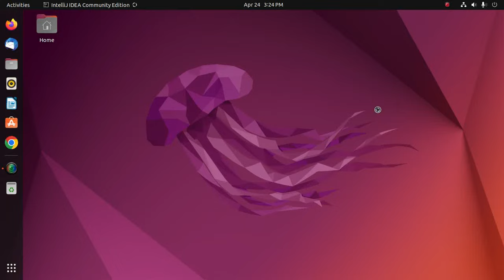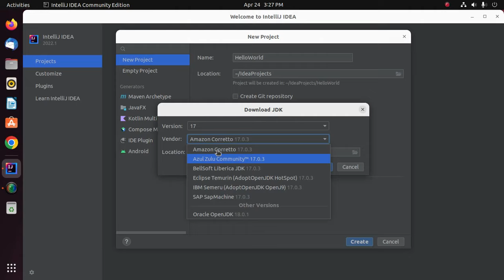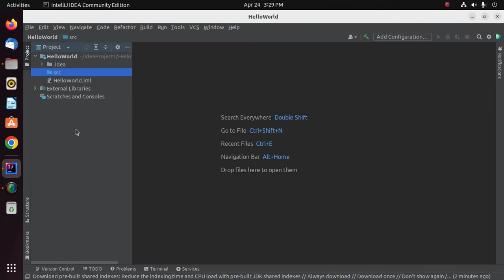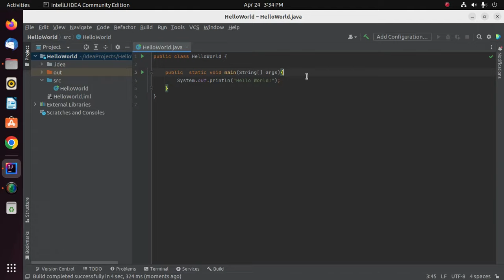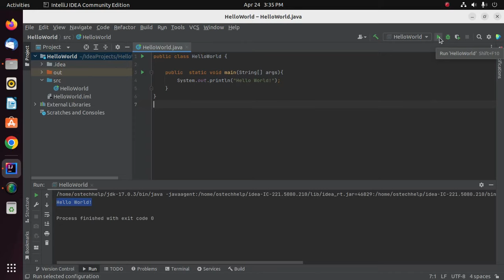How to Create and Run a Java Project on IntelliJ IDEA | Run Java Program on IntelliJ IDEA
In this video I will show how to Create, Build and Run a Java Project on IntelliJ IDEA and How to Run Java Program in IntelliJ IDEA and How to Create and Run Java Program in IntelliJ IDEA.

Important Link:
How to create & run Java project in Eclipse IDE